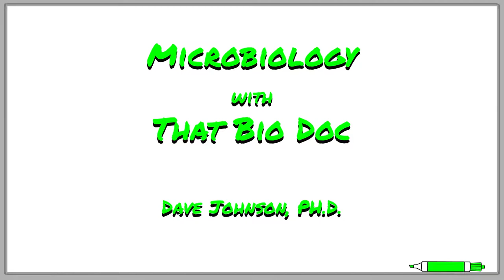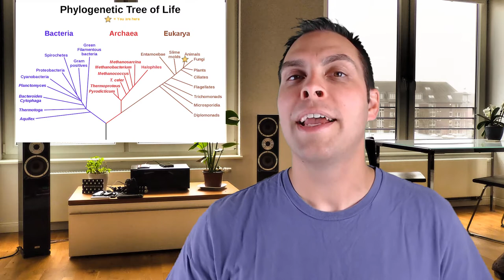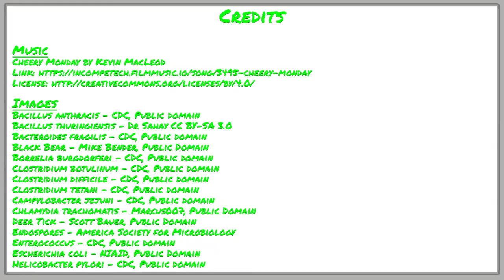Bacterial Pathogens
That Bio Doc discusses the wide array of bacterial pathogens that cause morbidity and mortality in humans. There are many pathogenic bacteria that cause disease in humans. In this video, TBD discusses several of those bacteria and the diseases they cause.